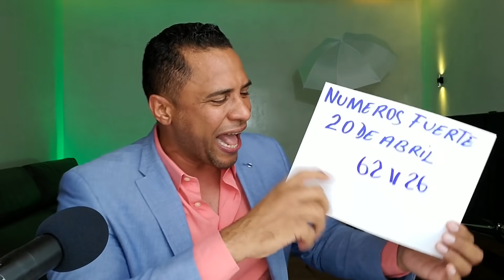Numeros Para El 20 De Abril, Alexander Cardini